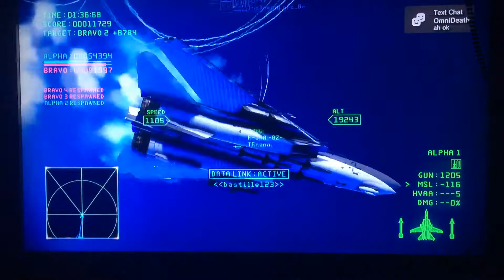Ace Combat Infinity: Galm TDM-rerun Match 13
Not my best run but I at least tried to keep up with these freaking higher tiers lol

Map: Comona Air Base